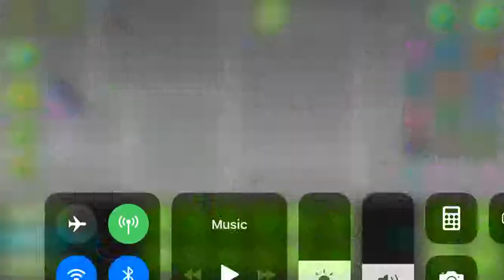Wheeze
Well, I made a kinda bad layout bit. I swear Ill actually try and make a good one next time.